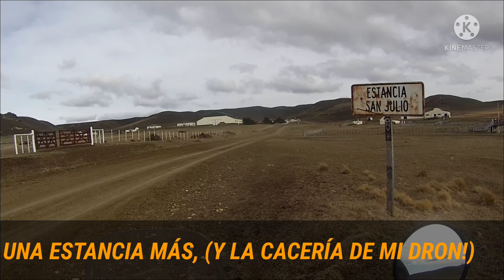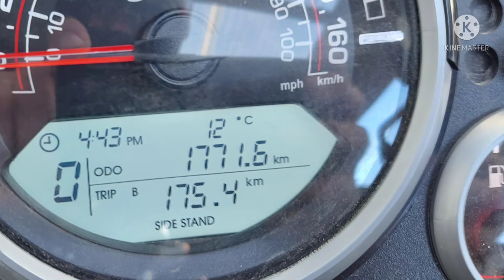T. del Fuego - DE EXTREMO A EXTREMO - Cap. 3: Estancias Fueguinas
En este oprotunidad nos vamos al limite con chile, pero rodando hacia el Oeste, por la ruta 5 (ex ruta C), y recorremos algunas de las estancias que sentaron las bases de la cadena comercial Más grande la patagonia, LA ANONIMA.